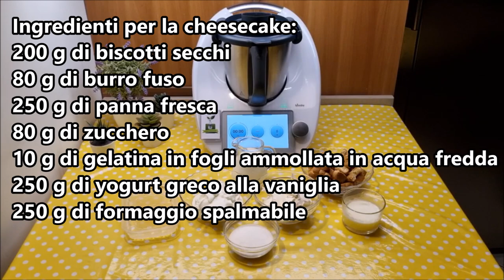Cheesecake al melone per bimby TM6 TM5 TM31 TM21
Ingredienti per la cheesecake:
200 g di biscotti secchi
80 g di burro fuso
250 g di panna fresca
80 g di zucchero
10 g di gelatina in fogli ammollata in acqua fredda
250 g di yogurt greco alla vaniglia
250 g di formaggio spalmabile

Ingredienti per la gelatina:
60 g di zucchero
500 g di melone tagliato a pezzetti
8 g di gelatina in fogli ammollata in acqua fredda